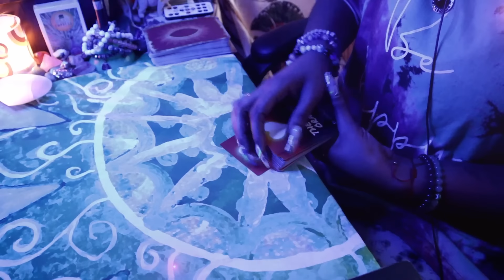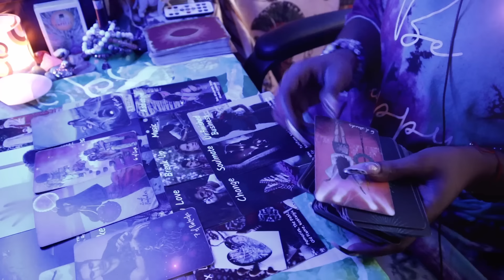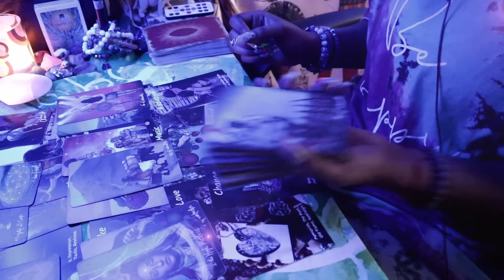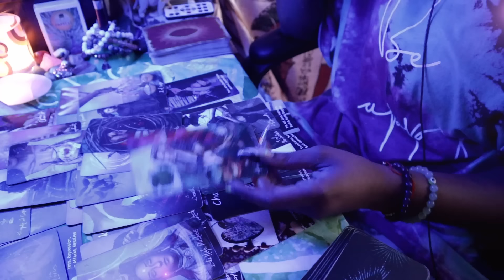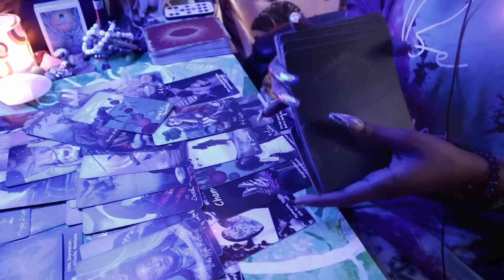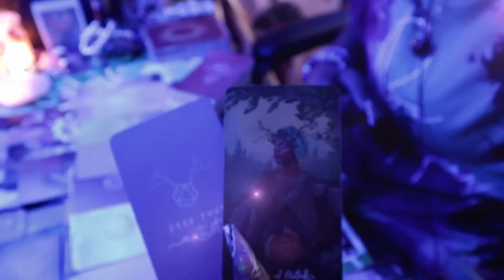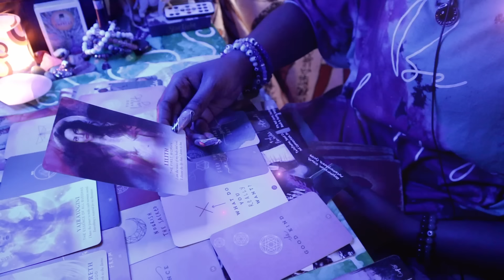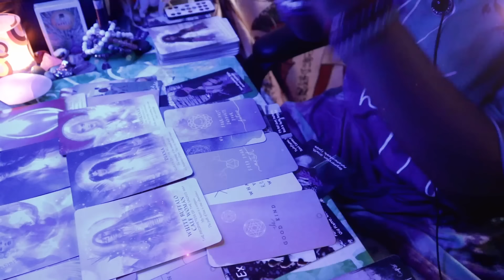🥰😍 "Ain't No Other For Me‼️"🔥EVERYTHING about this says YAL GONE BE TOGETHER ‼️ Tarot Card Reading